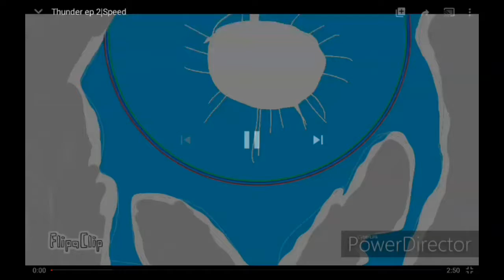Thunder opening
The first opening to thunder  and go check out hoodie tre's channel he created the music